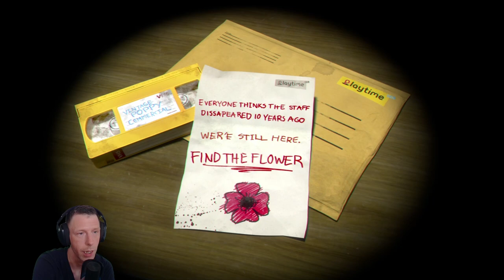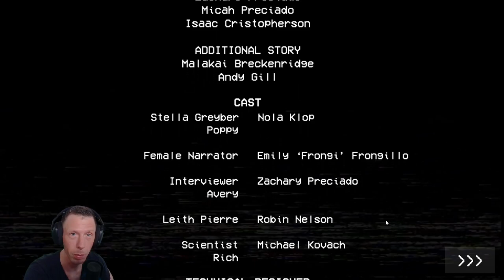Escaping Huggy Wuggy: A Thrilling Poppy Playtime Adventure!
Join me on a heart-pounding journey through the mysterious Playtime Co. toy factory in Poppy Playtime. In this episode, I navigate the creepy hallways and solve mind-bending puzzles to escape the clutches of the infamous Huggy Wuggy. Experience the thrill, the scares, and the triumphs as I uncover the dark secrets of the factory. Whether you're here for the strategy, the scares, or just to enjoy the game, this adventure has something for everyone.